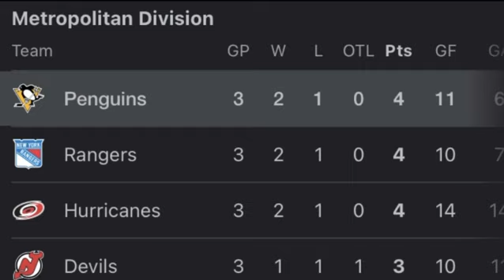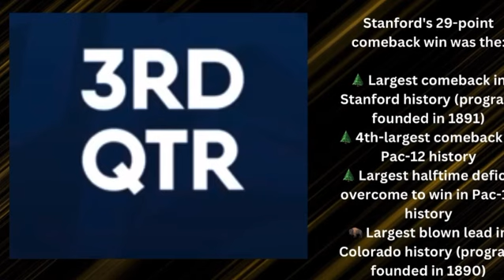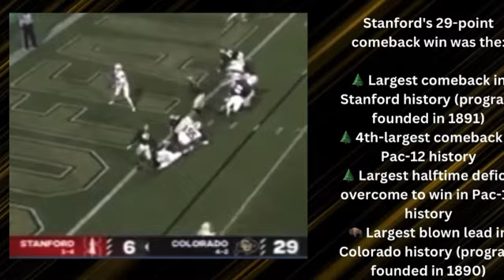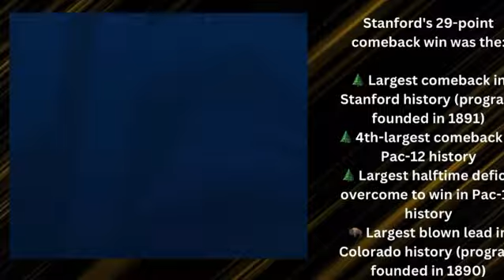Recipe for an Upset: JETS FLY PAST EAGLES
Jets upset previously undefeated Eagles to go into the bye week at .500

Giants sloppy time management at the end of the first half costs them a win in Buffalo

Phillies homer twice in first inning and never look back as they take game 1 of NLCS

Rangers steal two games from defending champs and head home two wins from the Pennant

Mark Mancini joins the show and talks about why the Dodgers and their fans seem to be content with “Hanging regular season banners”